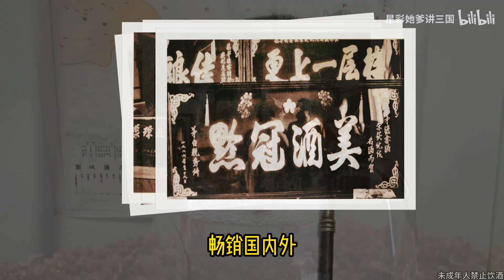三国最能喝酒的是谁？